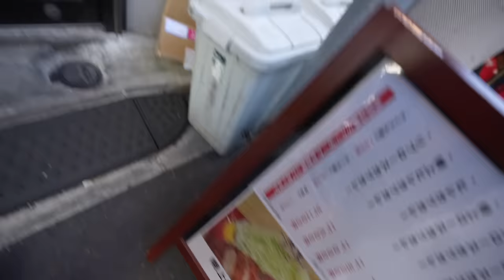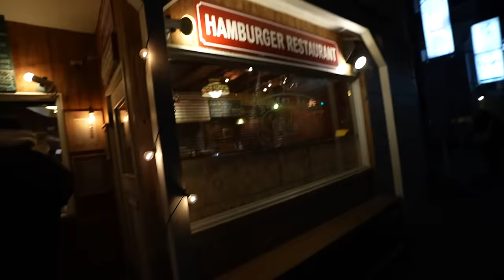Building my DREAM R34 GTR in Japan - Midori Seibi High Spec RB is READY!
the update we have all been waiting for! in today's video, we head back from Fuji Speedway and make our way to Tokyo. Thankfully, we got back with enough time to make it to our favorite GTR shop, Midori Seibi. As you guys know, we've been building my R34 GTR at Midori for the past 4-5 years. Now that it's eligible for import, it's time to go full send. I'm getting a Midori Seibi High Spec engine for my r34, here's the update!

MOD LIST
*2015 Subaru WRX*
Tomei Exhaust
Invidia Catless Downpipe
Fujitsubo Headers
ETS intake
Cobb AP
Pro Tune